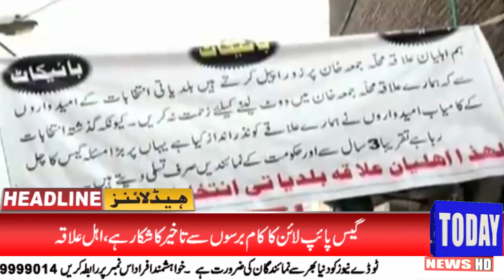News Headlines | 06:00 PM | 19 December 2021 | Today News HD